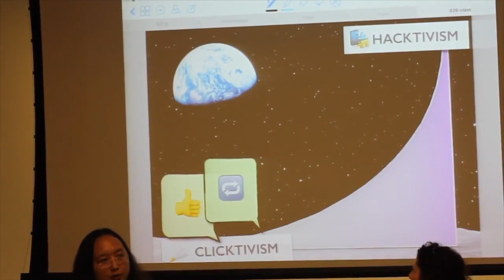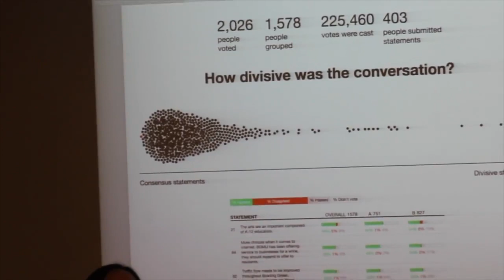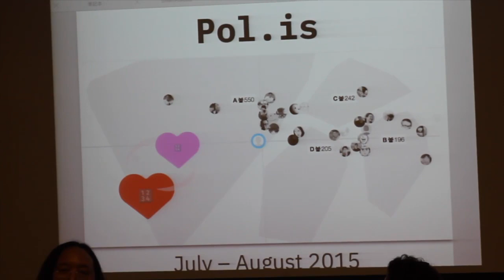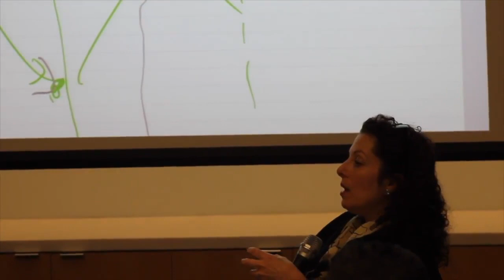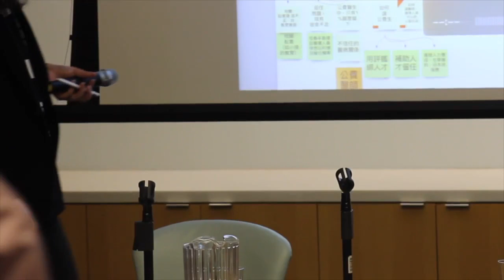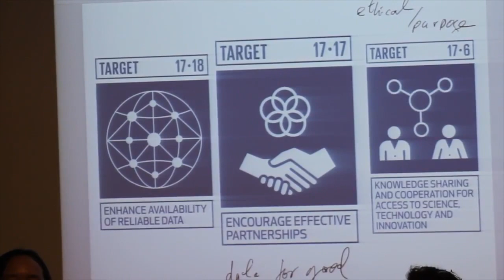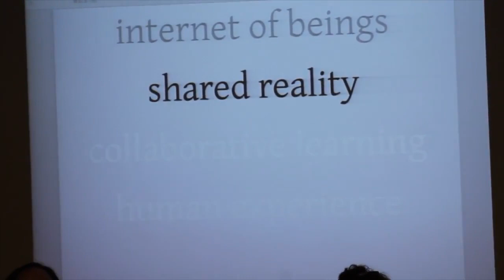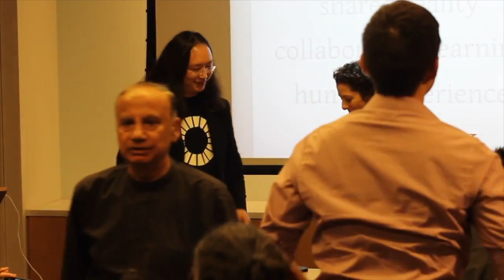Government By The People, With the People: How g0v.tw is Transforming gov.tw